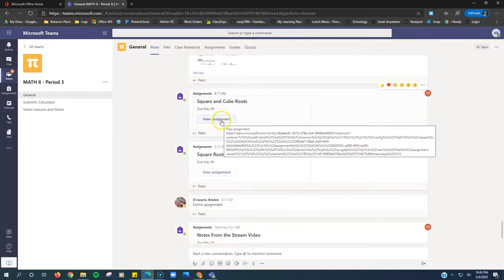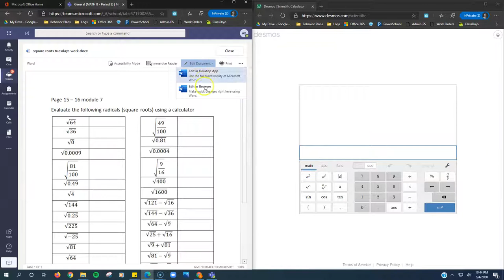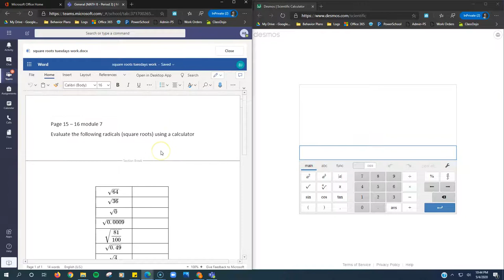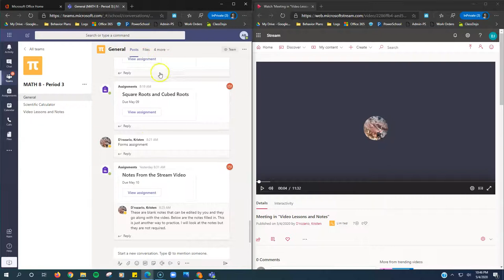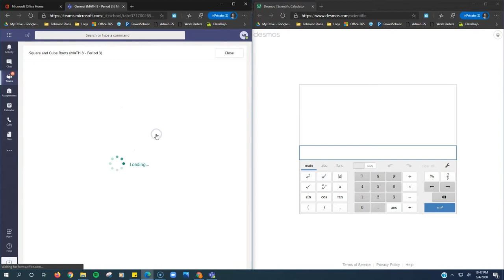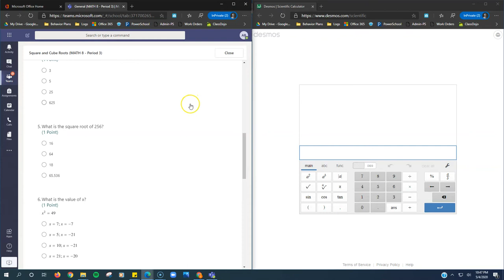Week 3 Math 8 Help